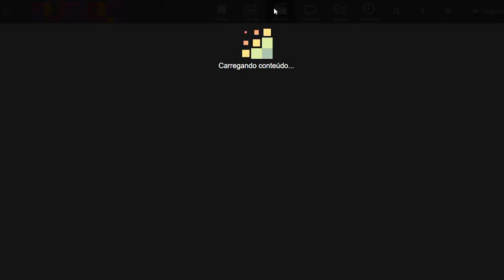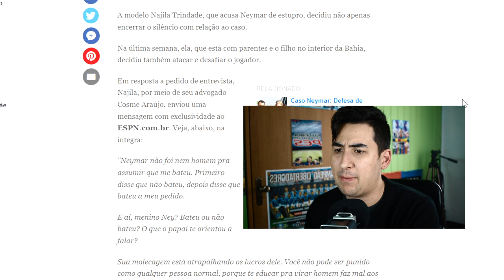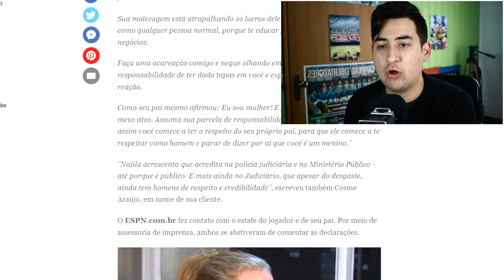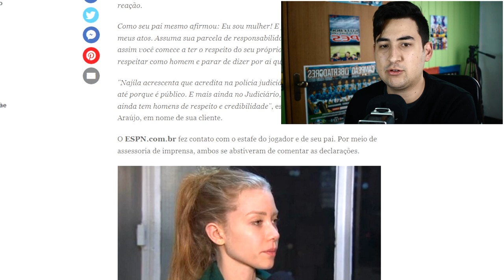🚨 URGENTE! NAJILA DESAFIA NEYMAR! FIM DO CASO PRÓXIMO!